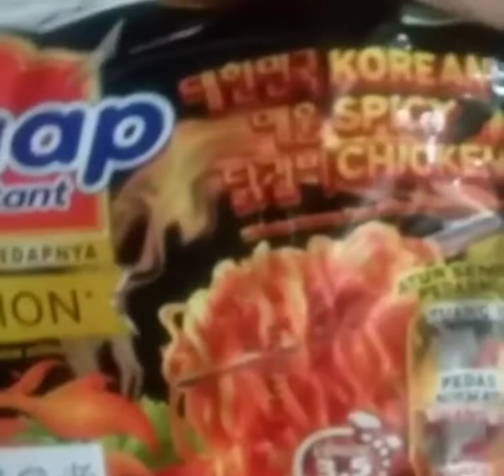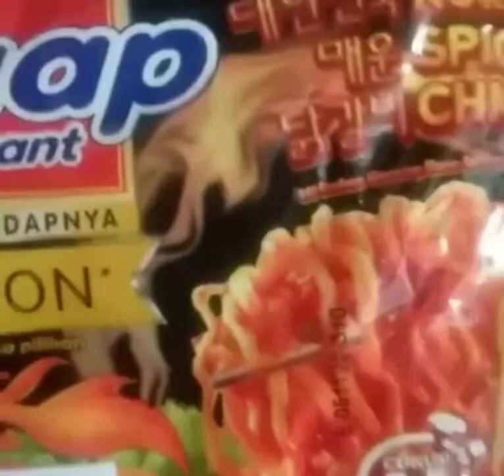buka puasa 2020 Ala TKW Taiwan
buka puasa tanboy kun makan cabe ( 1 5 kg) pakai nasi,